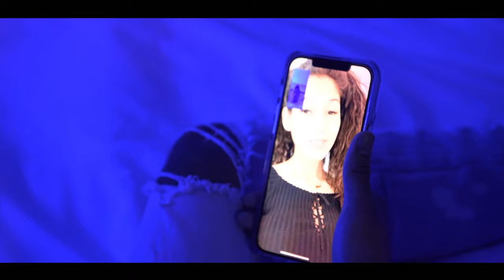Kaz Will- Tattoo (Official Music Video)